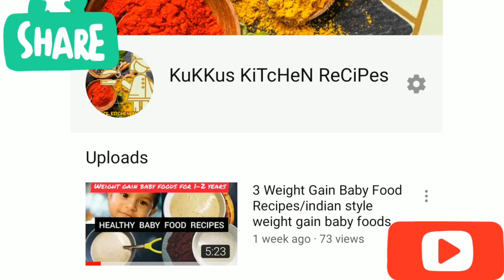Prawns biriyani |How to make Quick & Easy Prawns Dum Biriyani Kerala style /നാടൻ ചെമ്മീൻ ബിരിയാണി 😋👌